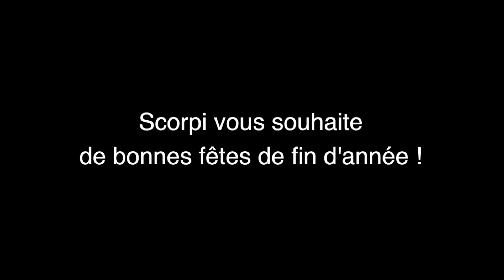15 décembre - Voeux 2015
Découvrez chaque jour une case de notre calendrier de l’Avent des Scorpions.

Prises de vue et montage : Loïc
Images : Eric
Scénario : Philippe et Manu